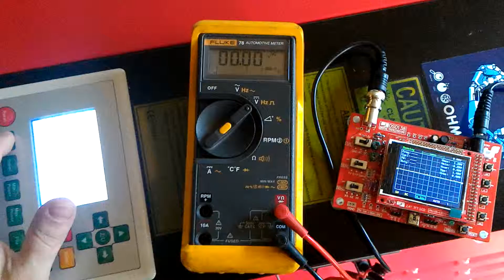CN5 PWM1 to laser PSU IN